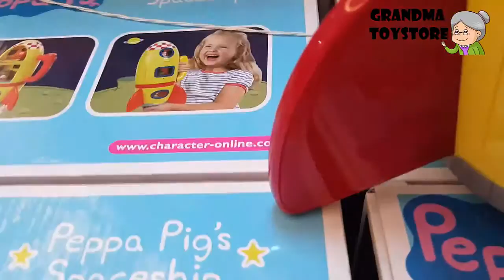Unboxing TOYS Review/Demos - Peppa pig rocket ride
Grandma toystore brings to you the unboxing of the Cute purple fun singing microphone become a rock star